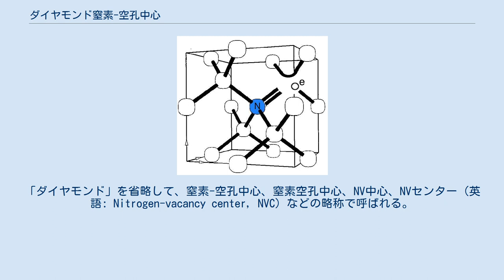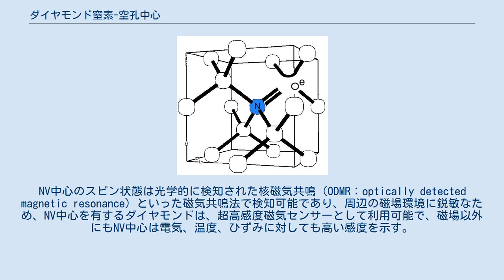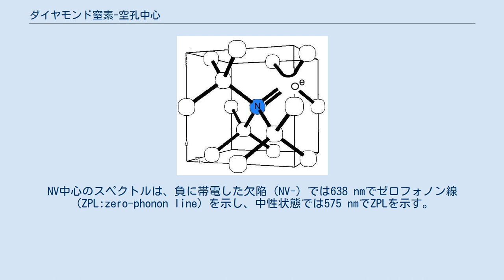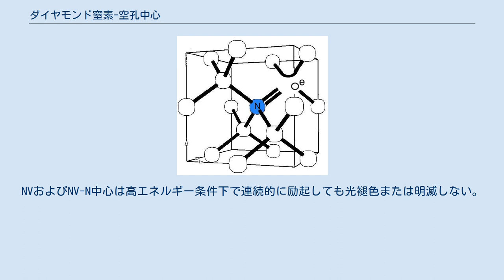ダイヤモンド窒素-空孔中心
ダイヤモンド窒素-空孔中心（NV中心、英語: Diamond Nitrogen-Vacancy Center）とは、ダイヤモンドの空孔を利用した室温で動作できる量子素子で、格子欠陥の一種である。
 ダイヤモンド窒素-空孔中心は、ダイヤモンドの結晶中、本来は炭素があるべきところに窒素(N)で置換され、隣接する位置に空孔(V)がある複合欠陥で、NV中心が電子1個を捕獲して負に帯電時にNV中心はスピンと呼ばれる磁気的な性質を示す。
多くの種類の量子ビットは冷却が必要であるのに対して、NV中心は室温でも量子状態を保つことができる。
「ダイヤモンド」を省略して、窒素-空孔中心、窒素空孔中心、NV中心、NVセンター（英語: Nitrogen-vacancy center, NVC）などの略称で呼ばれる。
 NVセンターの模式図 窒素を取り込んだダイヤモンドでは炭素原子とは結合しない残りの1方向には窒素の孤立電子対が分布するため、この方向の隣接部には炭素が入ることが出来ず、ダイヤモンド中には窒素(N)と空孔(V)がペアとなったNV中心と呼ばれる欠陥が生じる。
このNV中心は電子を捕獲して負に帯電しやすく、その状態だと「空孔に隣接する3炭素から供給された3個の電子」と「窒素から供給された電子対」、「捕獲した電子1つ」の6電子がNV中心に存在する。
この6電子は[↑↓][↑↓][↑][↑]とNV中心の位置の軌道に入り（最後の二つの軌道はほぼ同じエネルギーを持ち縮重している）、この結果、電子2つ分のスピンが生き残っている（この電子2つ分のスピンは，同じ方向を向く）。
 通常、量子状態はたいへん壊れやすいが、ダイヤモンドの場合は結合が強く硬いためバンドギャップが広く、数百℃以上の高いエネルギーを加えてもこの電子を放出しないという性質があり、このことがスピンの安定に役立っていて、スピンの量子情報を壊す原因として、結晶構造の変形のしやすさを表す指標である「弾性係数」や、他の不純物や欠陥が持つスピンの存在などがあるものの、ダイヤモンドは硬く、また不純物や欠陥については炭素という1種類の元素からできているので、近年、合成技術が進歩したことで不純物や欠陥の影響を除去しやすく、スピンが持つ量子情報を室温で長く保持させることに貢献していて十分長く量子特有の「重ね合わせ状態」を保持できる。
現時点では室温で一個のスピンを操作したり、検出したり、観測できるのは、ダイヤモンド中のNV中心のみとされる。
 ダイヤモンドの赤／近赤外蛍光の原因である窒素－空孔(N-V)欠陥と、鮮緑色のフォトルミネセンスを有する窒素－空孔－窒素(N-V-N)色中心（またはH3中心）とが、光学活性欠陥として研究が進む。
 負に帯電したNV中心は、量子センサー用の重要なシステムとしても期待される。
NV中心のスピン状態は光学的に検知された核磁気共鳴（ODMR：optically detected magnetic resonance）といった磁気共鳴法で検知可能であり、周辺の磁場環境に鋭敏なため、NV中心を有するダイヤモンドは、超高感度磁気センサーとして利用可能で、磁場以外にもNV中心は電気、温度、ひずみに対しても高い感度を示す。
 NV中心は、磁場、電気、温度、ひずみに対して反応を示すため、それぞれの特性を利用して、室温で動作する高感度な量子センサーとなる。
また、単一光子光源や量子計算素子としての応用も考えられている。
 ナノダイヤモンドを測定対象の内部に入れる方法とNV中心磁気顕微鏡のように測定対象の外部から計測を行う方法が存在する。
ここでは、ナノダイヤモンドを用いた方法を説明する。
NV中心を有するダイヤモンドは、490-560 nmの光励起波長に対し赤／近赤外（637-800 nm）で発光するのでほとんどの細胞自家蛍光波長とは重ならないため、バイオイメージング用途に適する。
NV中心のスペクトルは、負に帯電した欠陥（NV-）では638 nmでゼロフォノン線（ZPL:zero-phonon line）を示し、中性状態では575 nmでZPLを示す。
NV中心を含むナノダイヤモンドの発光強度は、1粒子中のNV中心の数によって決まり、全反射蛍光顕微鏡（TIRF：total internal reflection fluorescence microscopy）測定を用いて同一条件下で並べて比較した場合、100 nmナノダイヤモンドのPL輝度は、Atto 5...